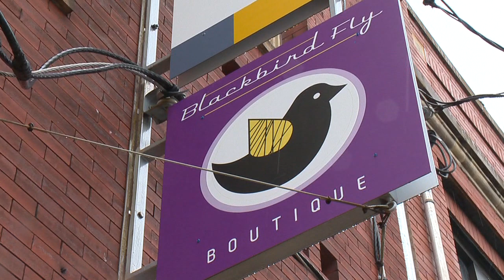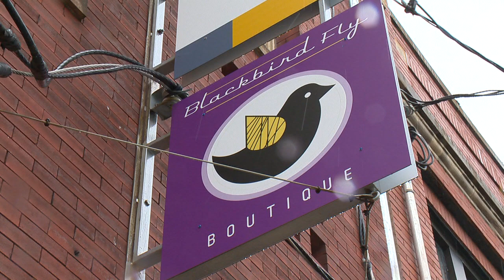Blackbird Fly Boutique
This segment aired on New Day Cleveland on 01-12-15

1983 W 28th Street
Cleveland 44113